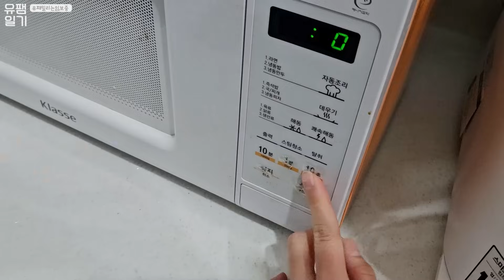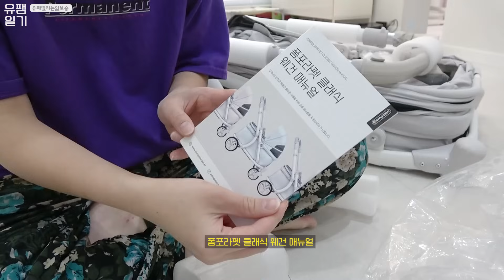3일 만에 엄마 만난 아기 강아지의 반응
🐶짜장이를 소개합니다🐶
✔️ 성별 : 여자
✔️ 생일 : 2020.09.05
✔️ 견종 : 말리노이즈 + 웰시코기 (믹스견)
✔️ 특징 : 말이 많은편, 짜증을 많이 내는편